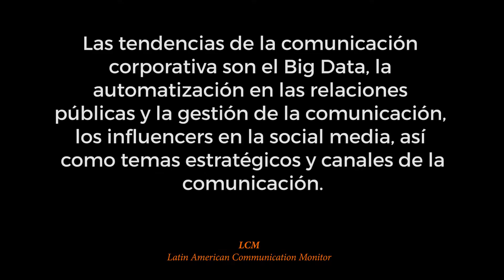Conoce LCMRD en palabras de la directora de la carrera de Comunicación Social PUCMM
Al verificar solo los datos de la región, se aprecia que el alcance de la participación de la República Dominicana representa un 45% en Centroamérica, a la cual pertenecemos, lo que significa que en esta somos líderes.